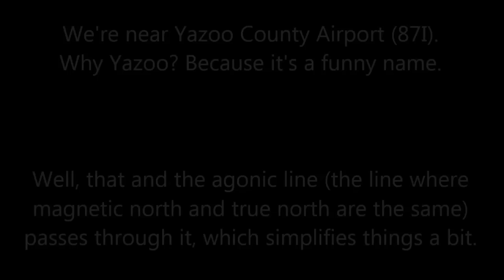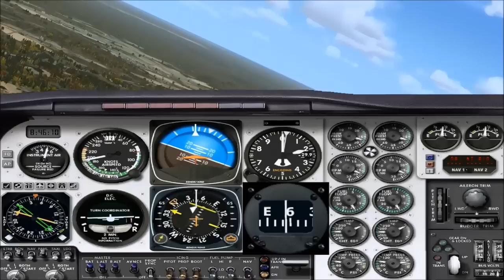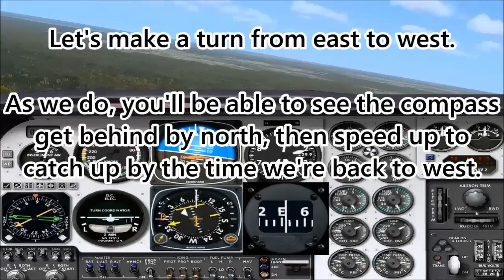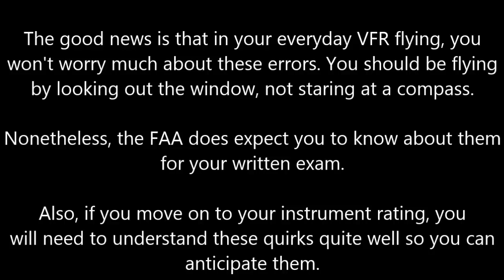Lag, lead, dip, UNOS, ANDS, WTF? ✈ Compass Errors, Part 1: UNOS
Another installment in my "Five minute flight lessons" series.